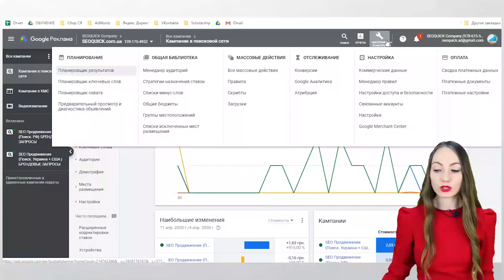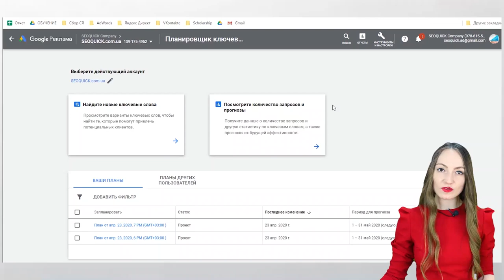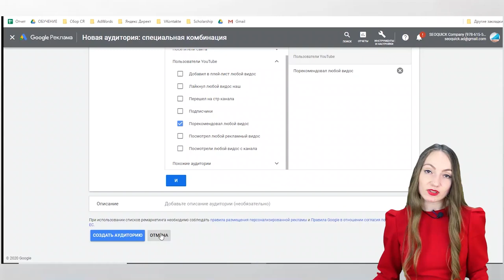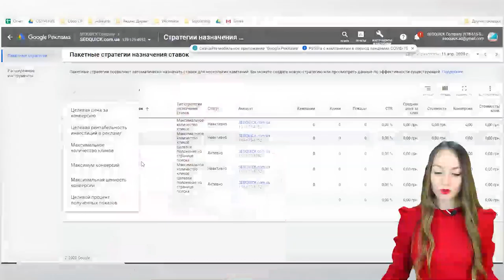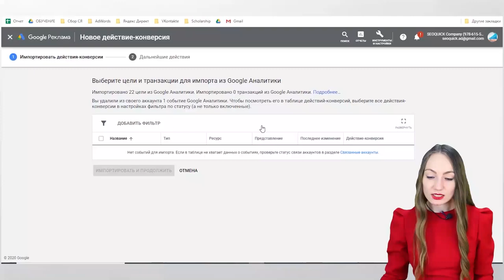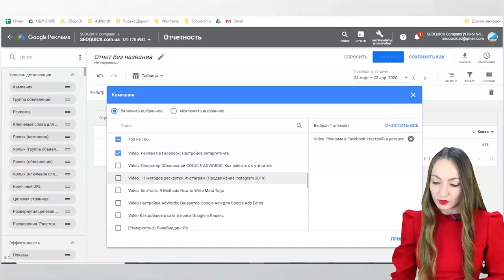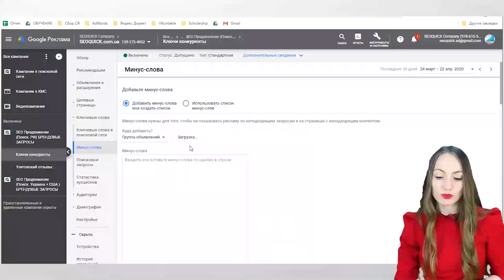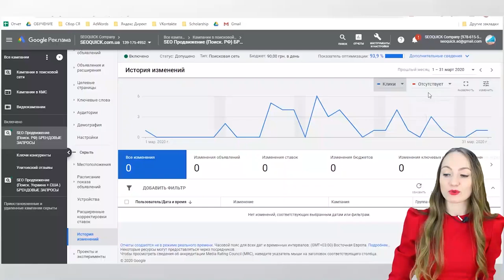Как настроить Google Ads для начинающих (часть 2)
.Настройка google adwords становится с каждым годом актуальнее - выдача становится все более рекламной, а кампании становятся более разнообразными. Мы решили продолжить наше обучение рекламе в гугл адвордс и расскажем, как настроить рекламу в гугл адвордс и как разобраться в новом интерфейсе

В Этом ролике мы разберем новый интерфейс Google Ads (или AdWords). Подробно остановимся на каждой кнопке навигации, настройки рекламных кампаний и отчетности

Мы сделаем видеокурс, который является продолжением старого ролика от Николая Шмичкова "Гугл Адвордс: Настройка рекламы в Google Ads с нуля"

Содержание:
0:00 Вступление
0:38 Планировщик результатов
5:33 Планировщик ключевых слов
15:03 Подбор ключевых слов для сайта
16:48 Планировщик охвата
18:10 Предварительный просмотр и диагностика объявлений
21:56 Менеджер аудиторий
28:47 Создание собственной аудитории для ремаркетинга
35:21 Статистика по аудиториям

Какие возможности дает новый интерфейс Google Рекламы, что в нем обновилось, а что принципиально новое, что стало удобнее, а к чему стоит просто привыкнуть.